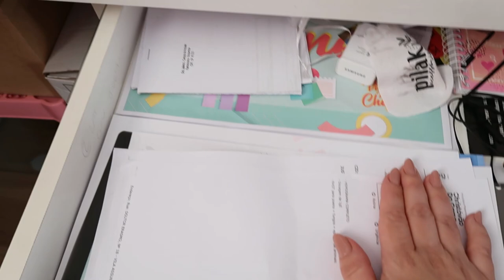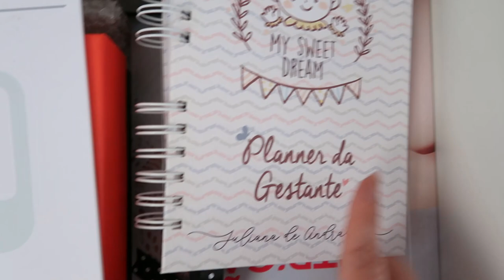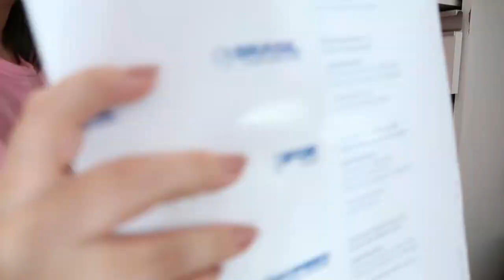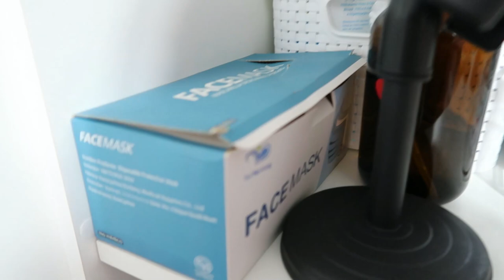VENDEMOS O APÊ! Que saudade Youtube | Retirando tudo do apê | Estou morando na casa dos meus pais